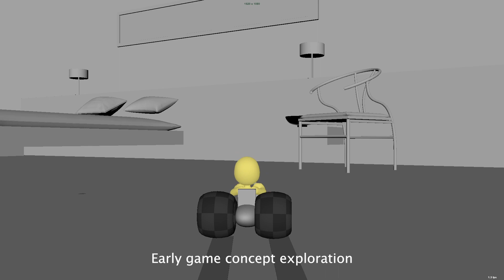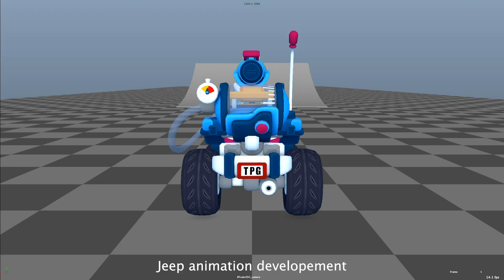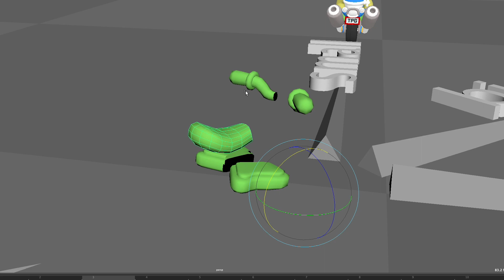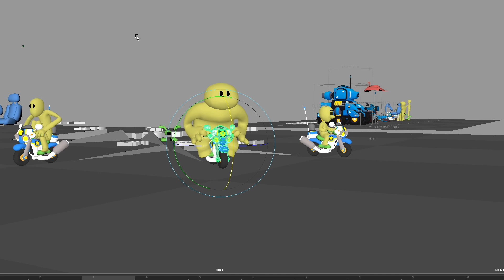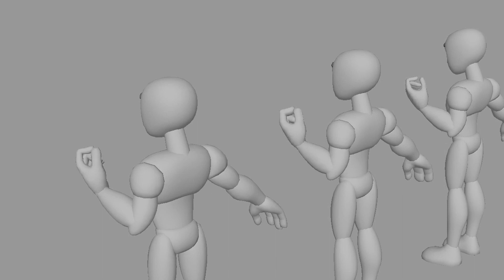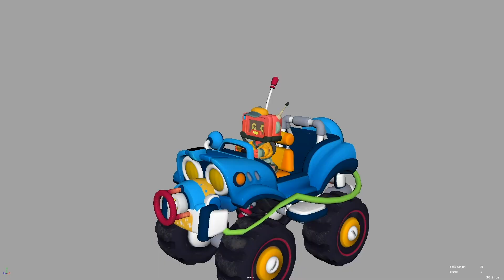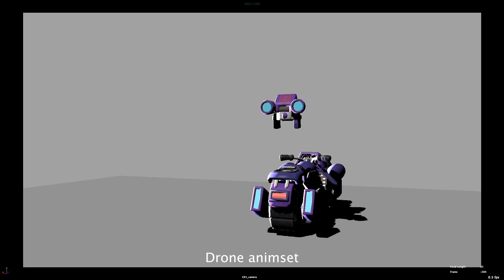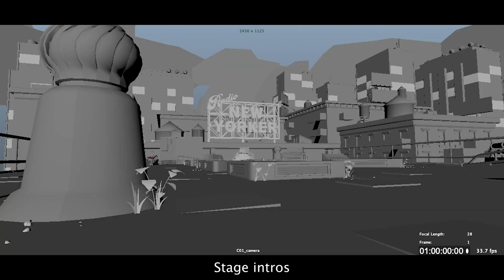Rebel Riders Showreel